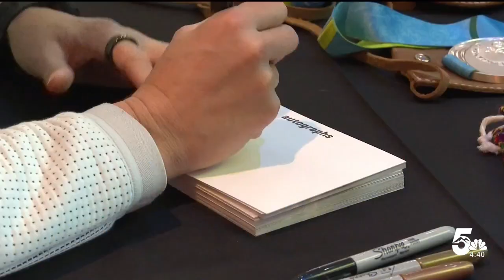Olympic and Paralympic Museum celebrates just under 100 days until Olympics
Guests had the chance to look at Olympic artifacts and meet with 4-time Olympian Kara Winger.